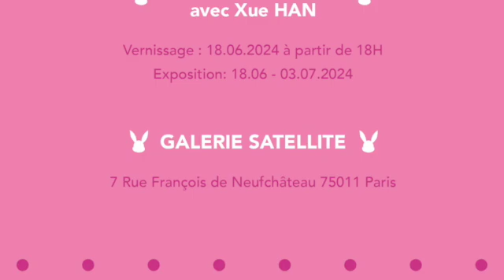Wenjue Zhang SD 480 p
Galerie SATELLITE